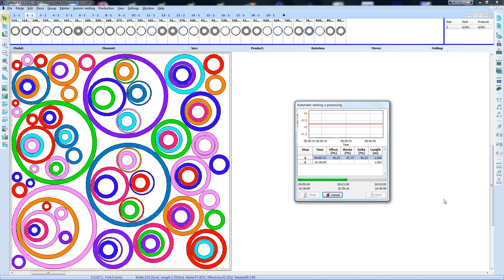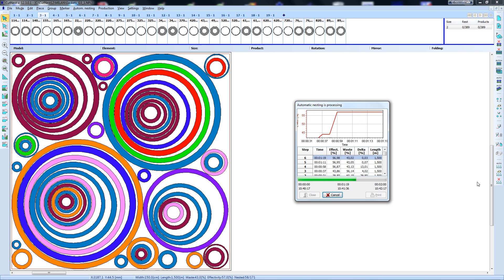MiriSys CutNest - Automatic nesting pattern - gaskets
Fully automatic nesting modules with high utilization of material.

Features:

    Fully automatic nesting module with high utilization of material
    Nesting into leather materials with respecting of defects and quality areas
    Nesting into textile and other synthetics material, including matching to stripes
    Adjustable time for nesting, adjustable nr. of tests per marker

Details:

It is a fully automatic nesting module, which completely replaces tough and long work of marker creation with a method of interactive nesting with maximal material utilisation. It is an ideal solution for manufacturers who prepare large amounts of markers or where the large amount of pieces is in markers. It is used in connection with the NestMaster where it takes the pieces, which should be nested into a given material. According to set parameters of pieces and material, it automatically tries thousands of different variations of the marker for a set period of time and then chooses the best one out of them.
There are 3 versions of Plug-in AutoNest:

    AutoNest Leather – for leathers
    AutoNest Textile – for textile and other synthetics materials
    AutoNest Insole – optimized for shoe insoles

Benefits:

    Significant material savings
    Fully automatic nesting = saving of labor costs and time

MiriSys Software s.r.o
Na Slanici 444, Louky
763 02 Zlín, Czech Republic